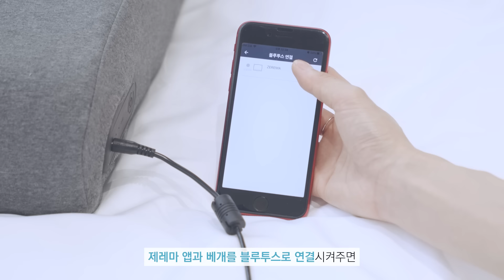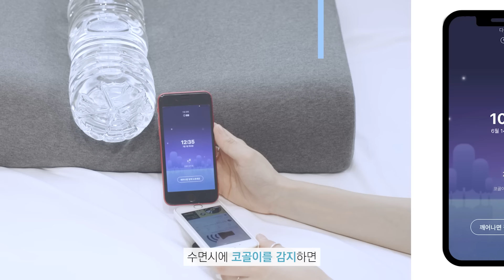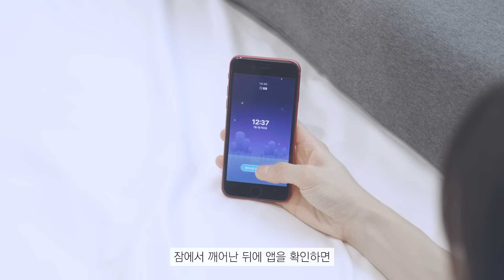베개만 바꿔도 잠이 달라집니다 | 제레마 인공지능 스마트 베개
안녕하세요 오라잇 스튜디오입니다:)

건강관리에서 가장 중요한 걸로
많은 분들께서 '잠!'을 꼽으실 거예요.

자기 전에 스마트폰도 멀리 하고~ 📴
가볍게 운동도 해보고~ 🏃‍♂️
억지로 책도 읽고 해보지만, 📚
역시 가장 빠른 방법 중 하나는 베개를 바꿔보는 거겠죠?!

개개인에 딱 맞게 조절되는 인공지능 스마트 베개로
수면 질 확실하게 한번 높여보세요 😊

※ 쇼핑라이브에서 구매 시 할인가로 구매 가능
※ 할인은 ~7월 18일 자정까지 진행

🏷본 콘텐츠는 제레마로부터 제품을 지원받았습니다.

📍영상이 도움이 됐다면 좋아요!

[오라잇 스튜디오]
▶ 실패 없는 소비를 위한 리얼 쇼핑 가이드